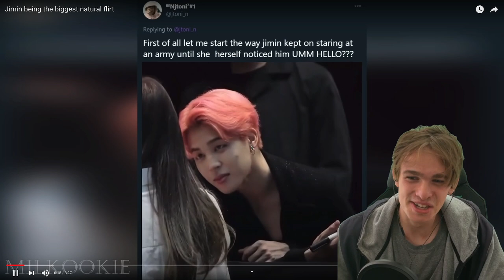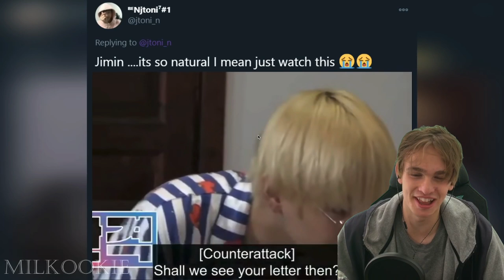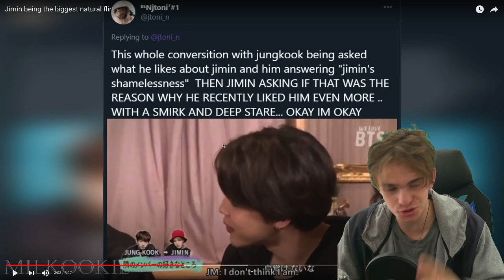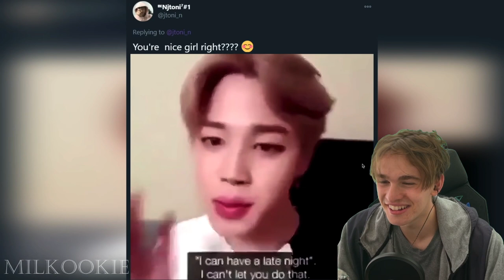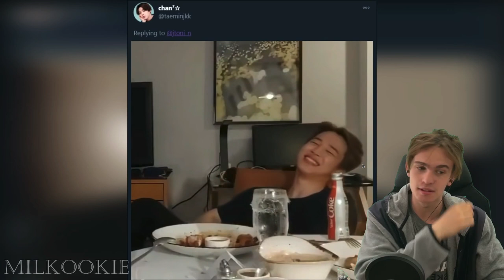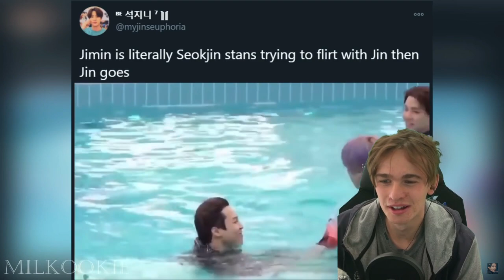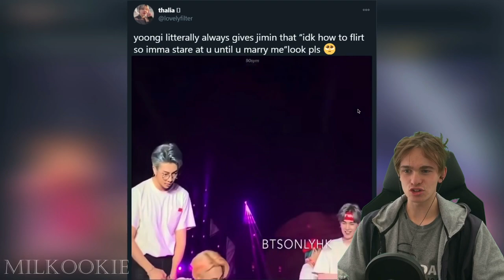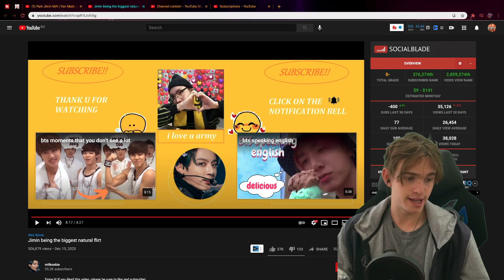Jimin being the biggest natural flirt Reaction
Kpop Earrings Jimin Song

Ignore:

Jimin being the biggest natural flirt